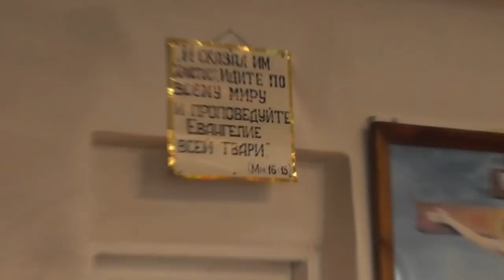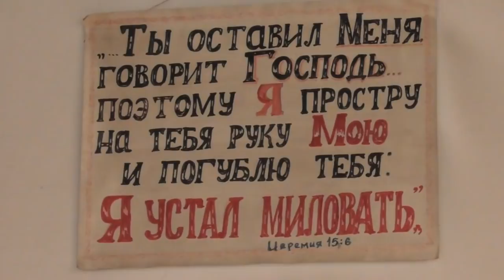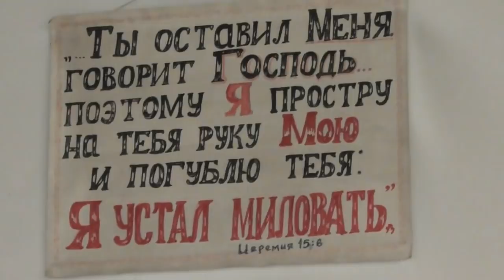…Я устал миловать, - говорит Господь. Иерем. 15:6. 01. 09. 2018